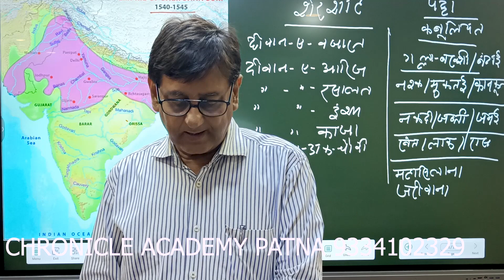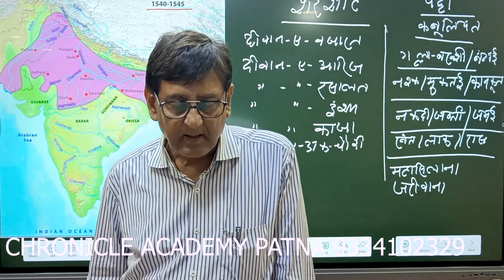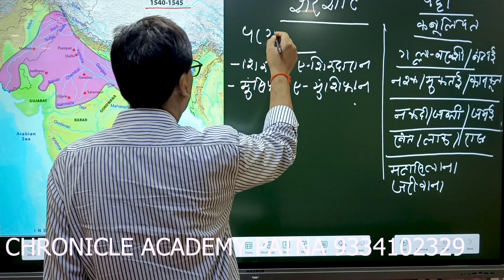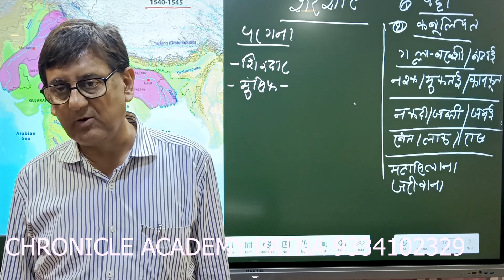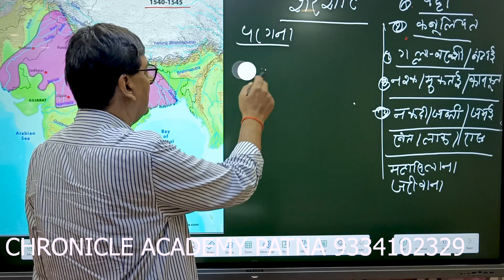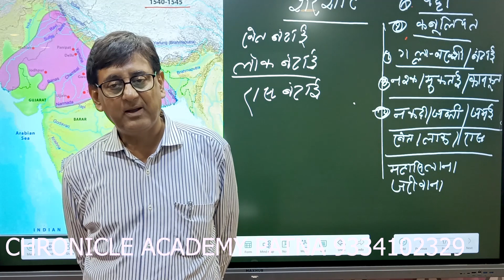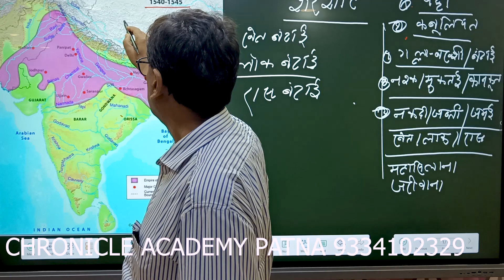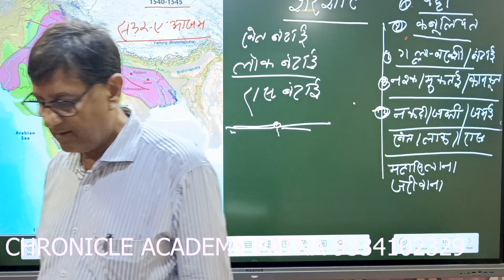Empire OF SHER SHAH SURI PART 3 MEDIEVAL HISTORY BY KUMAR VIJAY SIR